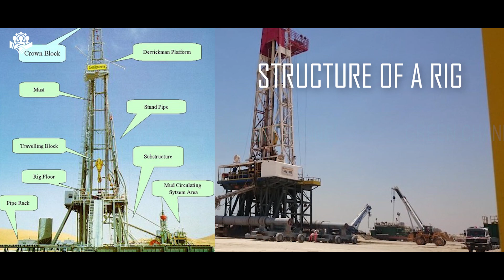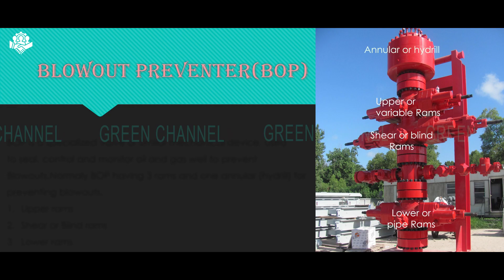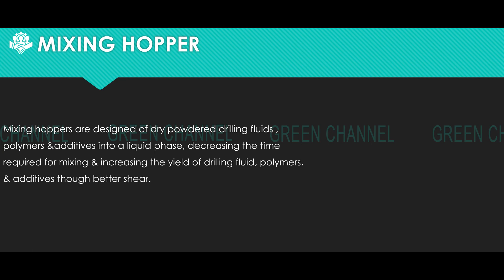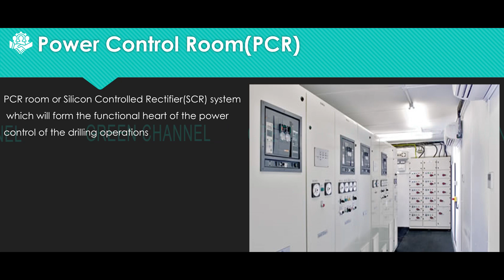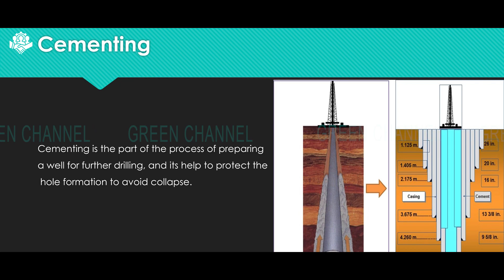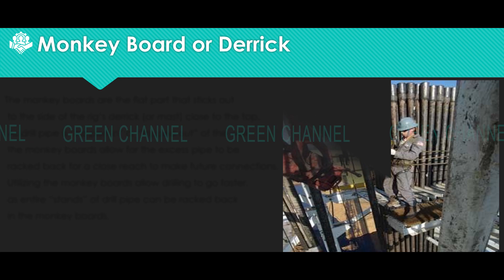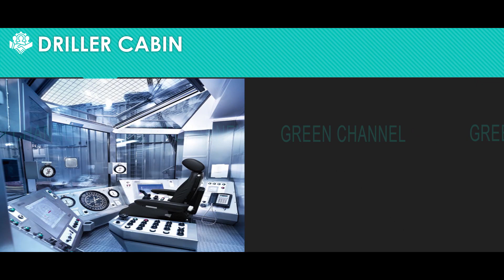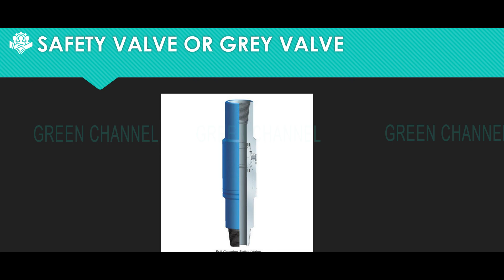RIG TRAINING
DETAILING ABOUT RIG OPERATIONS
DETAILING ABOUT DUTIES
OPERATIONS IN RIG
EXPLAINING COMPONENTS
WORKING PRINCIPLE IN RIG
ROUSTABOUT JOB PROFILE
ROUSTABOUT JOB TRAINING
ROUSTABOUT DUTIES